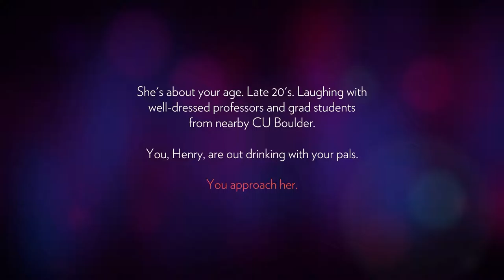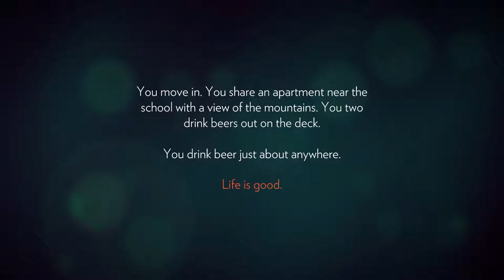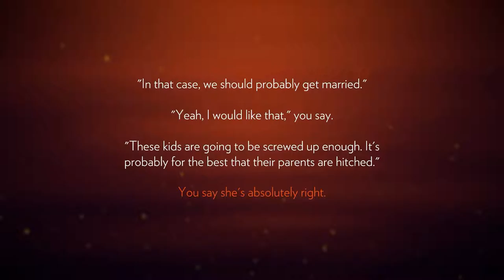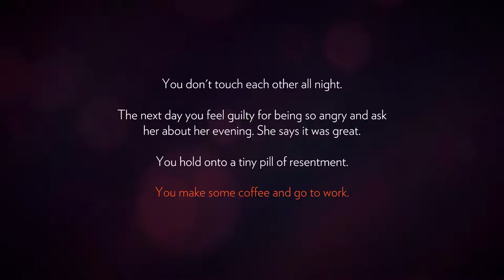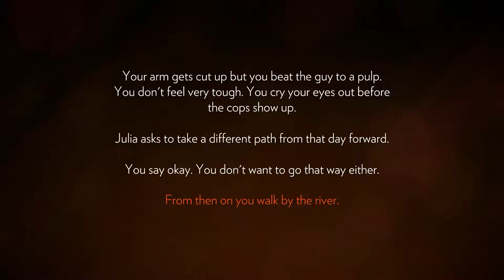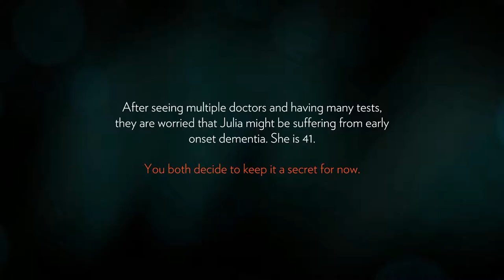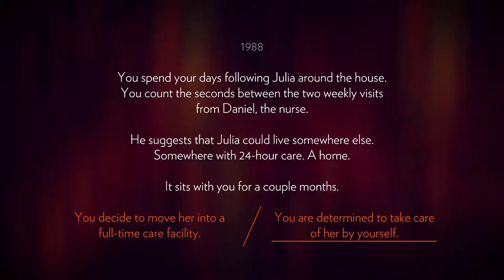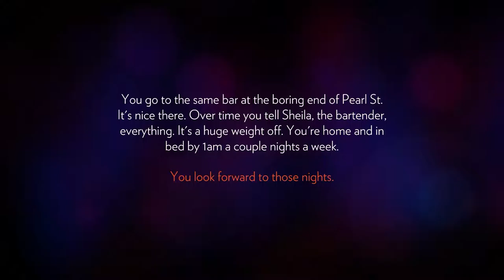Gorgeous and Deep | Firewatch Ep. 1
Starts hitting you right in the feels.

Welcome to Firewatch! A stylistic and beautiful game where you have to uncover a mystery in a Wyoming forest.